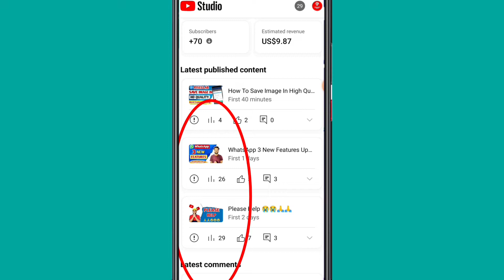Bad News 😭 - Youtube ने सबका Channel Demonetize कर दिया😭😭 | youtube monetization disable kiya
Bad News 😭 - Youtube ने सबका Channel Demonetize कर दिया😭😭

Queries Solved:-
youtube monetization problem solved
youtube monetization disable kiya
youtube me kya sabka monetization disable kr diya
youtube video
youtube monetization off
desi mind tech
youtube update
monetization disable
Monetization off
youtube monetization problem kya kre
youtube ne monetization off kiya,youtube news